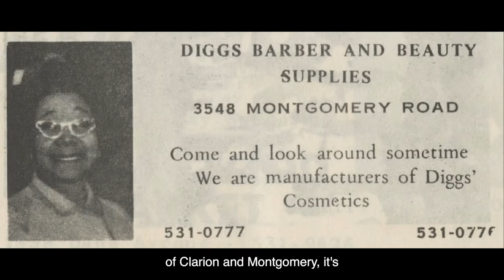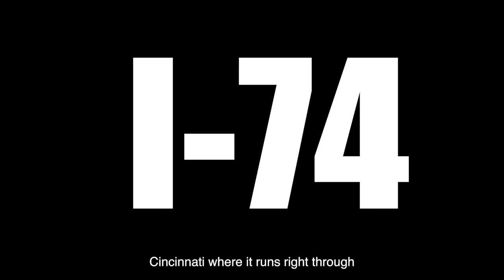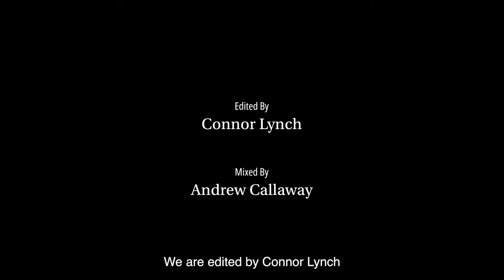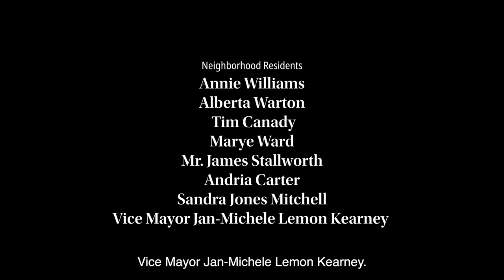Urban Renewal Means Negro Removal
This documentary, titled "Urban Renewal Means Negro Removal", is a follow up to Deqah Hussein-Wetzel’s 2021 documentary, "Lost Voice of Cincinnati", about the wholesale demolition Lower West End for the construction of Interstate 75 during the mid-20th century. In the words of the famous James Baldwin, urban renewal…“it means Negro removal, that is what it means”.

Inspired by the first season of her podcast, Urban Roots which explored how Evanston, Avondale, and South Cumminsville were impacted by highways and urban renewal, Deqah’s new documentary will use archival photographs, historic aerials, and modern-day drone footage to illustrate the physical changes these communities experienced due to the construction of I-71 and I-74.

Interstates highways have a complicated place in American history; they provided those living outside the city center with direct access to downtown while systematically dividing and confining Black communities to specific geographic boundaries. These projects triggered socio-economic decline in BIPOC neighborhoods that continue to linger; themes present across the nation today. By highlighting these stories of adversity and resilience, this documentary will provide audiences with an immersive, human-centered way to understand the real life consequences of mid-century interstate highway construction..

Special thanks to Urbanist Media and the Cincinnati and Hamilton County Public Library for partnering on this project to host Listen & Learns and archival scanning sessions so that community members could participate in this project!